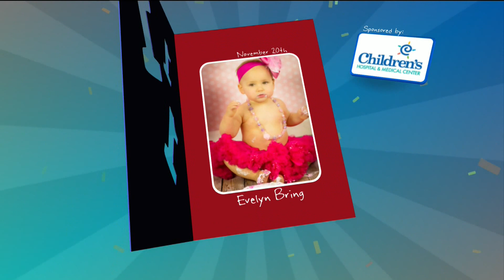First Birthdays, 11-20